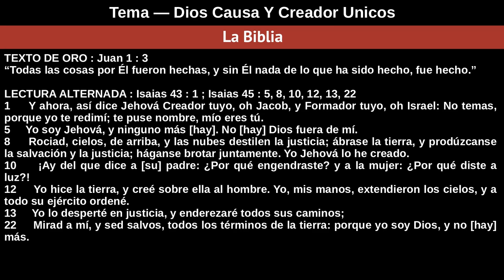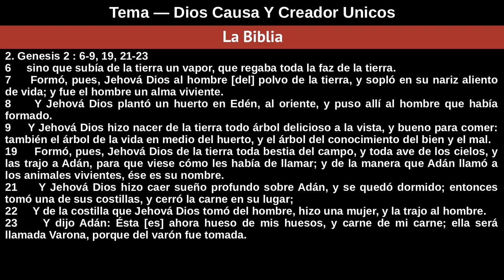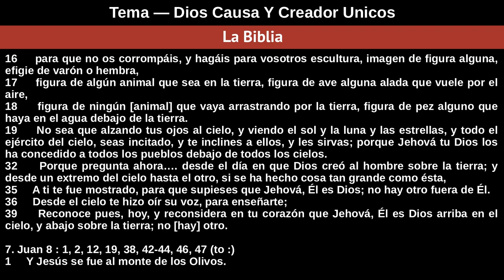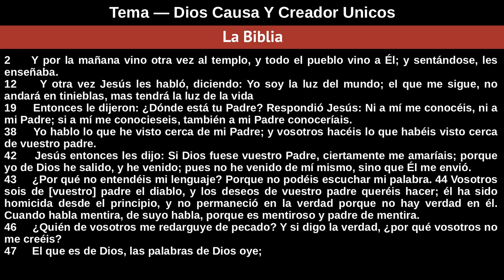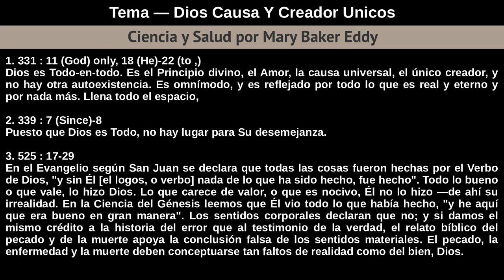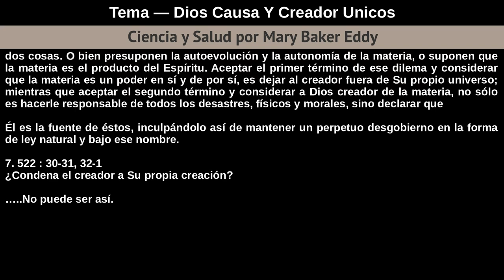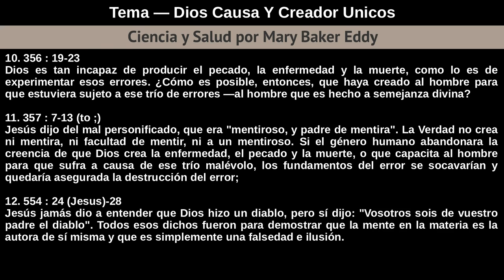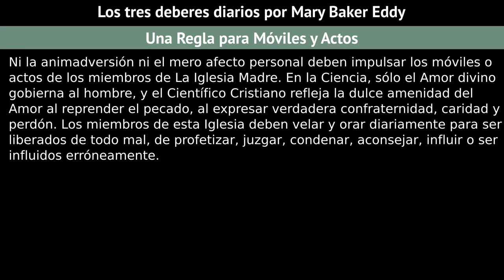Domingo 9 De Junio De 2019 - Dios Causa Y Creador Unicos